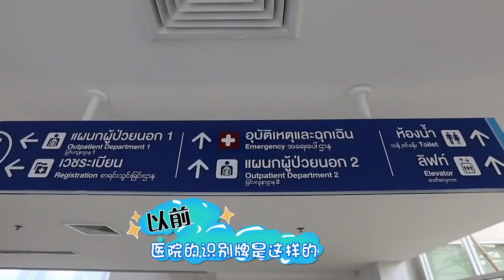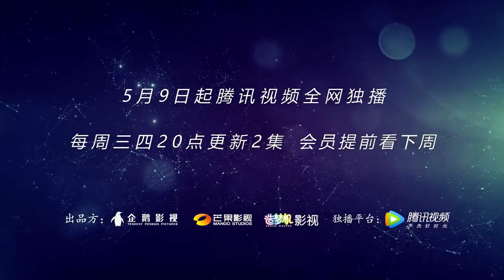Bastidores de "Moonshine and Valentine"- Cena Indução da Respiração - legendado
Bastidores do Drama "Moonshine and Valentine"(The love knot: His Excellency's First Love/ 结爱·千岁大人的初恋) - Cena da respiração Artificial

Legendado em português Victoria Song Brasil!

Cr.QianSong Fanacc